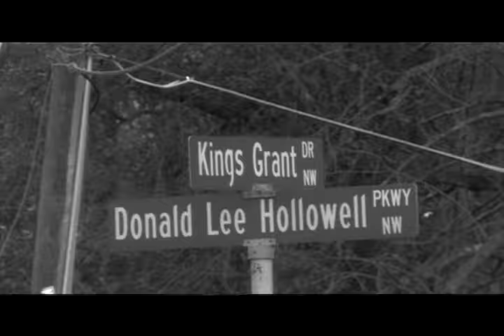Shawty Lo Birds (official video) Best Quality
Shawty Lo Birds
Mixtape Music Video From Fright Night Mixtape
Shawty Lo Track 2 Birds DJ Drama DJ Scream DJ Whoo Kid

Directed by Fredason
Camera/DP Furress
Post Production/Lance Bell